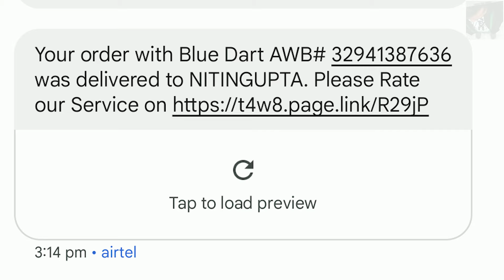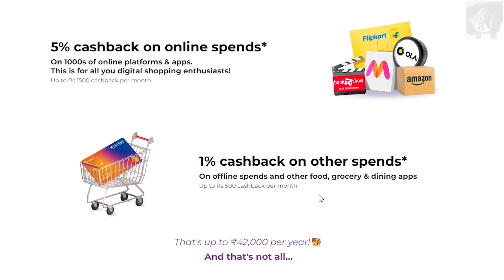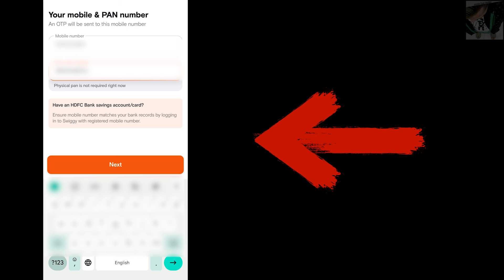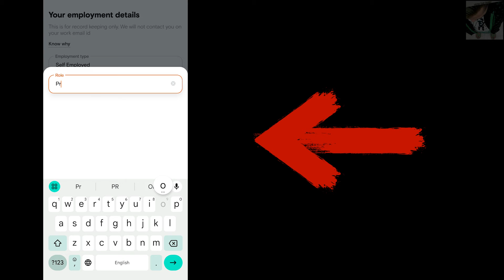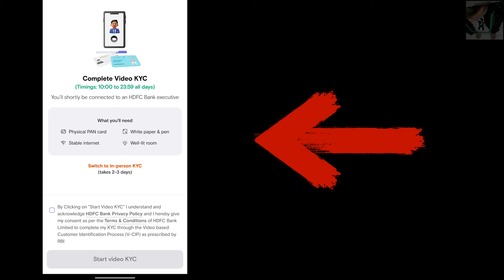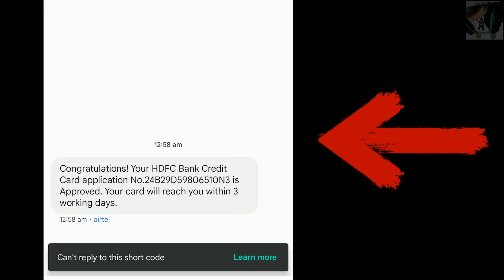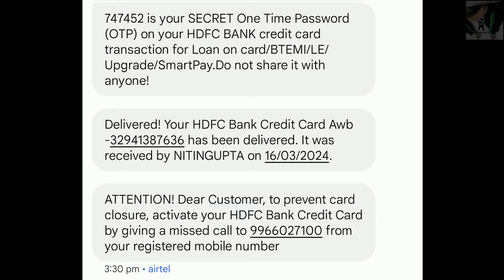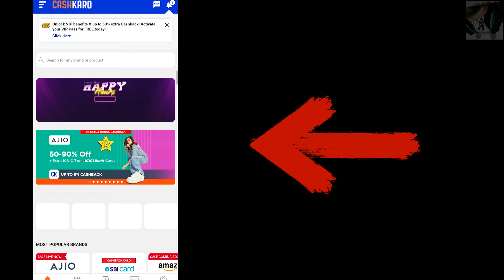How and where to apply hdfc swiggy credit card to get approved step by step complete details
How & where to apply hdfc swiggy credit card to get approved step by step complete details in Hindi

Keep watching... :)